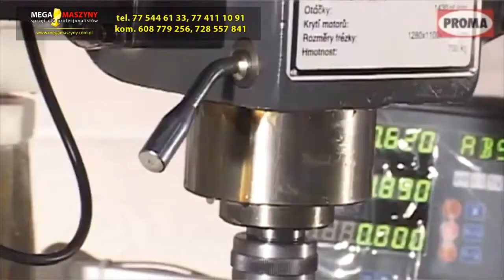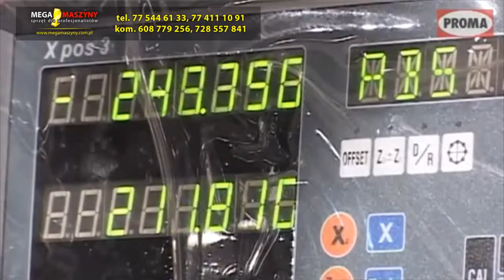Frezarka PROMA FHV 50PD